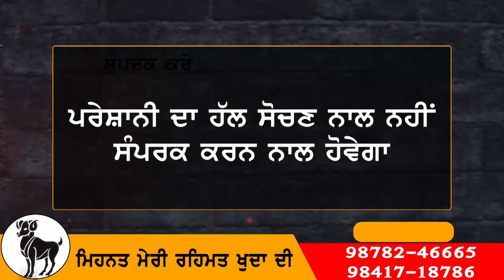ਯੂਕਰੇਨ ਤੋਂ ਪਰਤੀ ਵਿਦਿਆਰਥਣ ਨੇ ਦੱਸੀਆਂ ਹੈਰਾਨ ਕਰ ਦੇਣ ਵਾਲੀਆਂ ਗੱਲਾਂ | Student | Ukraine | Bathinda